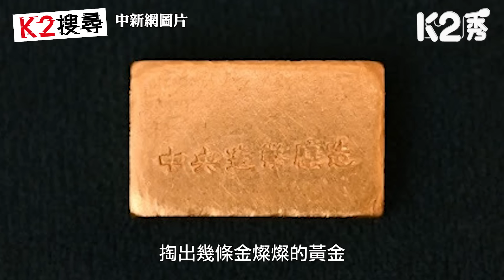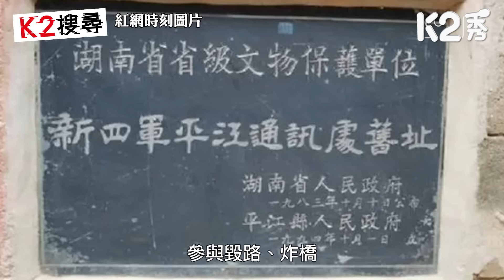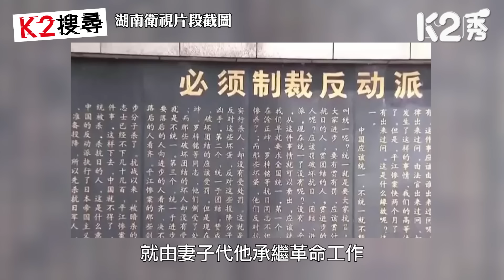【K2搜尋丨第三季】EP110：帶著黃金，卻過著十年乞丐生活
//朱引梅的行為真正演繹了信仰比黃金更重要的革命情操。//

主持：屈穎妍

逢星期四 5:00pm

《港人講地》X《K2秀》同步播放